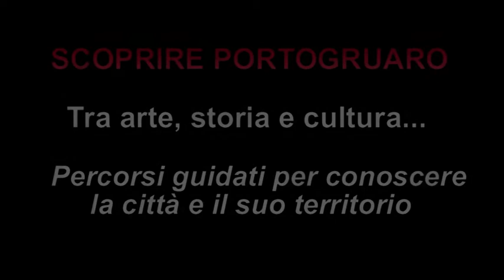PORTOGRUARO UNA CITTA' DA SCOPRIRE CON LE GUIDE MARIANGELA E NILLA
Anticipazioni - Mariangela Flaborea e Nilla Cicuto sono le due Guide che ci accompagneranno nelle dieci visite programmate dall'Amministrazione comunale per visitare e conoscere la città di Portogruaro, con la sua storia, arte e cultura...